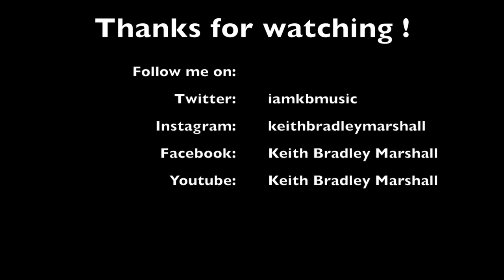Keith Bradley Marshall - Writing's On The Wall (Sam Smith Cover)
Keith Bradley Marshall covers 'Writing's On The Wall' by Sam Smith

Credit to Starstruck Backing Tracks on iTunes for backing track.